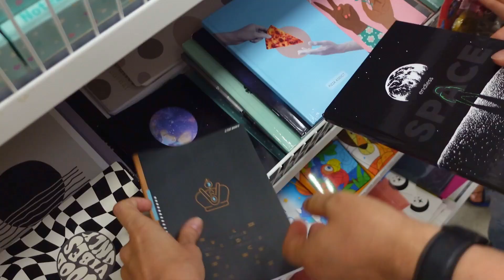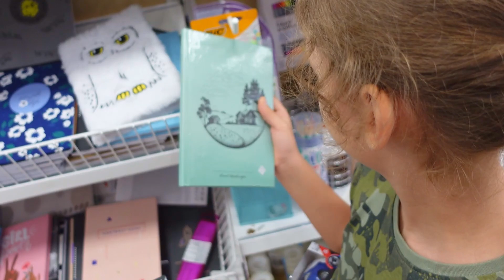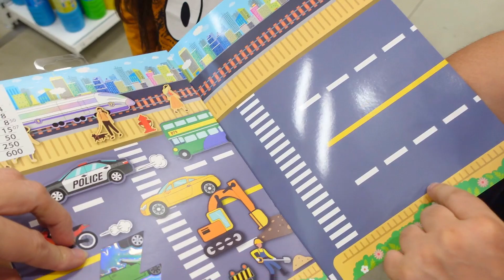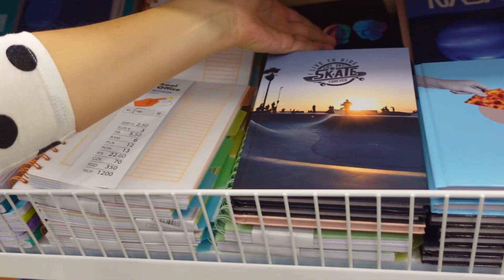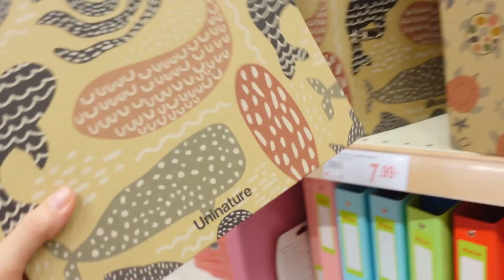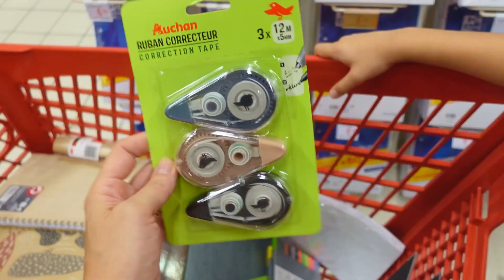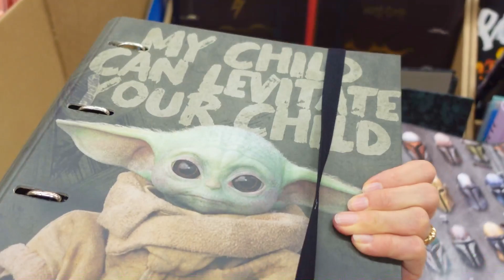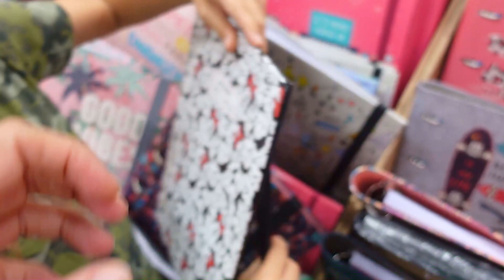CELE MAI URÂTE RECHIZITE 📗 Back to School în culori ciudate! ✏️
Provocare la magazin pe culori, dar in culori nu prea frumoase, alb-negru-maro-kaki-gri. Cine câștigă va avea cele mai naspa rechizite pentru școală. Vacanța se termină iar noi...back to school.